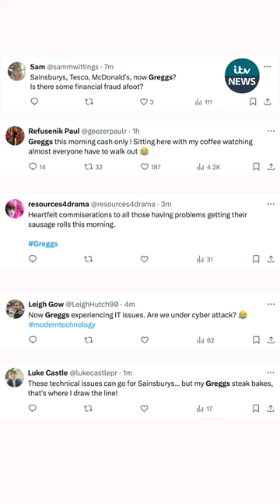Greggs stores forced to close as chain suffers IT outage